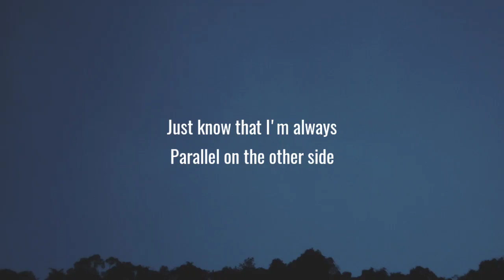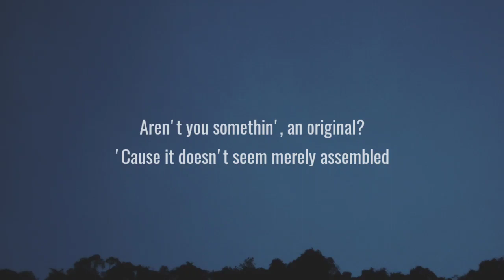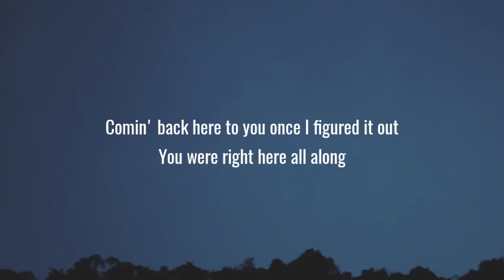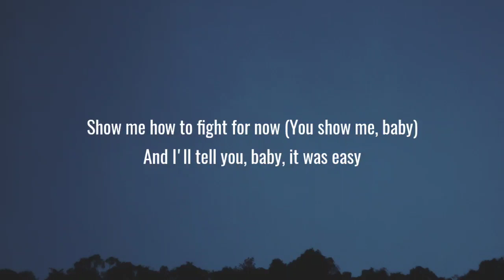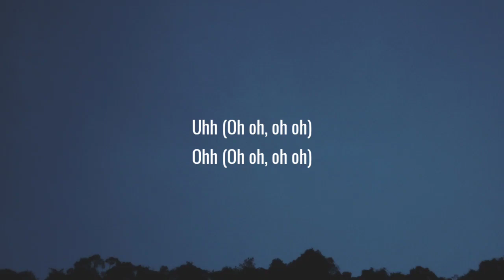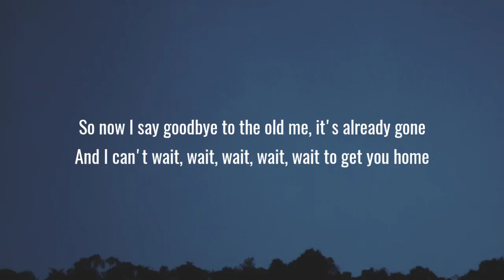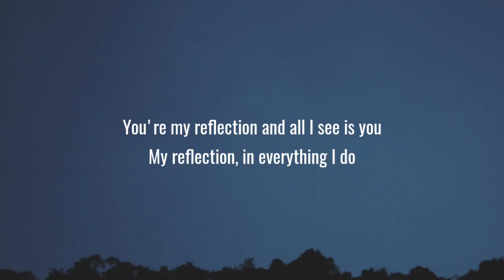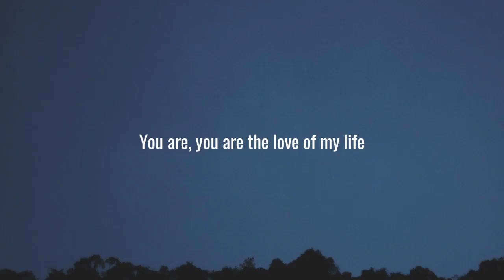Justin Timberlake - Mirrors (Lyrics)